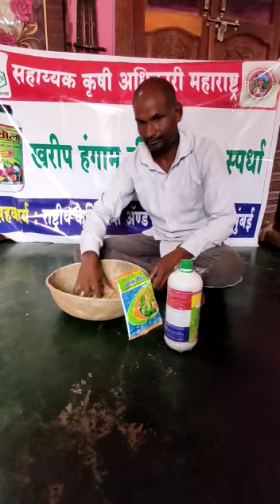बीजप्रक्रिया स्पर्धा | The FarmBook अशोक काशीराम मेश्राम मु. जोगिसाखर , ता. आरमोरी जि - गडचिरोली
अशोक काशीराम मेश्राम मु. जोगिसाखर , ता. आरमोरी जि - गडचिरोली